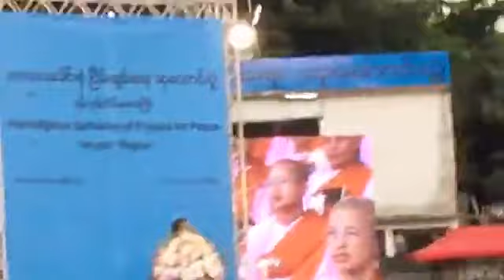ဘာသာေပါင္းစံု ၿငိမ္းခ်မ္းေရး ဆုေတာင္းပြဲ ရန္ကုန္တြင္ က်င္းပစဥ္ တိုက္႐ိုက္ ထုတ္လြင့္မႈ